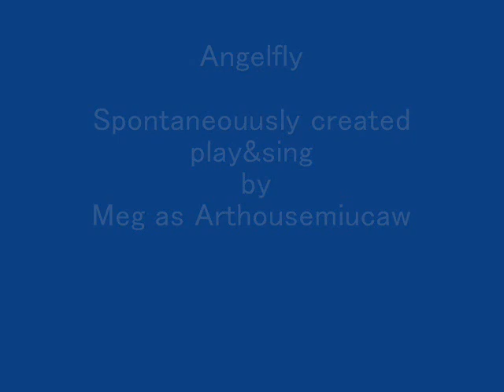Angelfly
Angel fly and land as well!